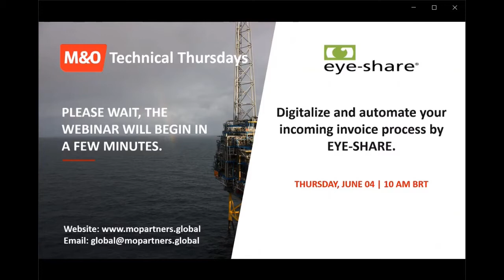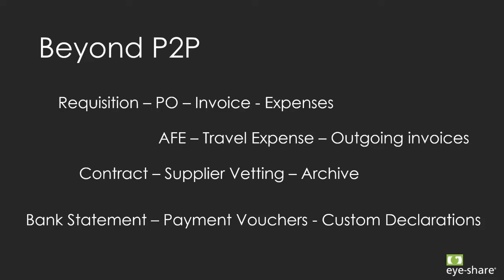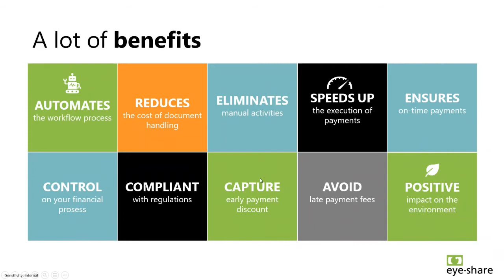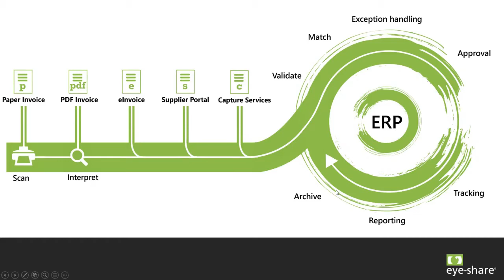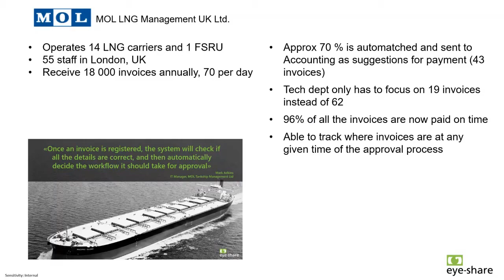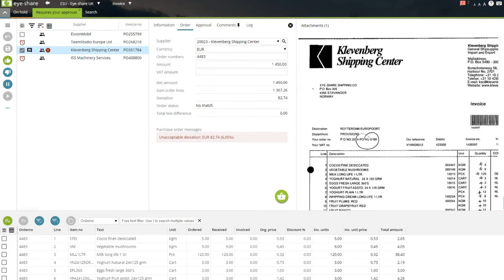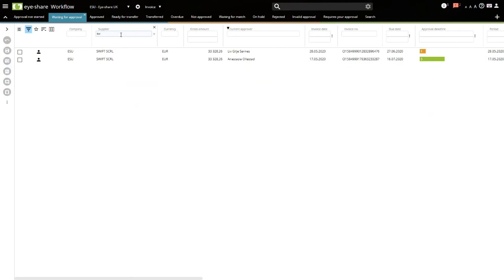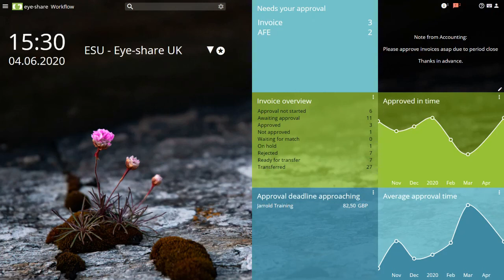Eyeshare Webinar - M&O Technical Thursdays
Digitalize and automate your incoming invoice process by EYE-SHARE.